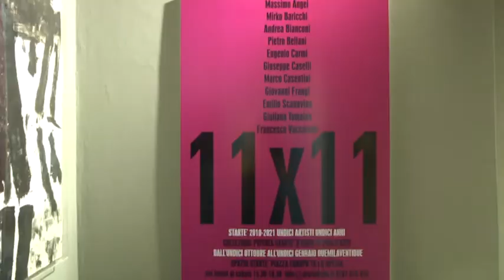Mostra 11 x 11 alla galleria Startè 09102021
“11x11” - Undici anni Undici artisti. Questo il titolo della mostra con cui lunedì prossimo, undici ottobre alle ore 17, riprenderà l’attività espositiva dell’associazione Culturale Startè alla Spezia in piazza Europa 16.
il servizio di Sergio Diofili